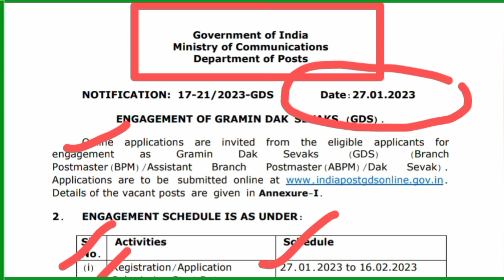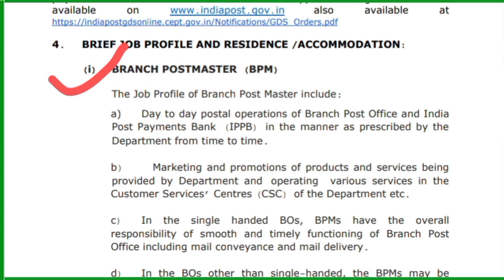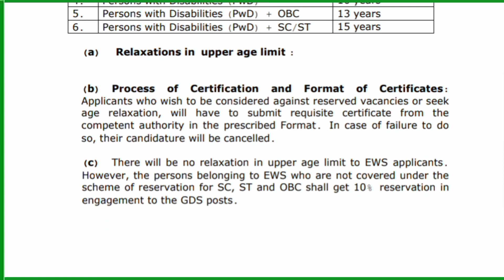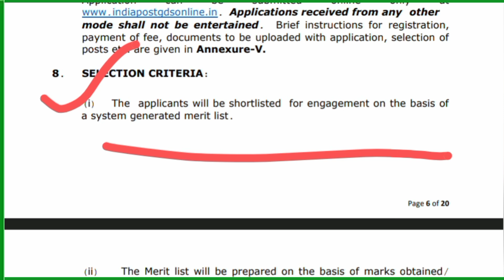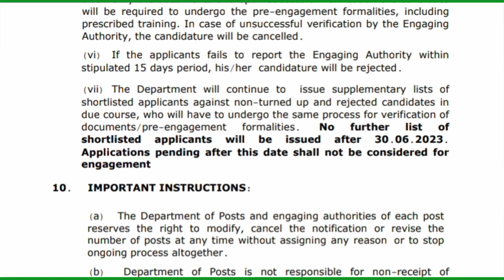Gramin Daak Sevak Vacancy 2023 | GDS Vacancy 2023 | GDS Qualification Age limit & height